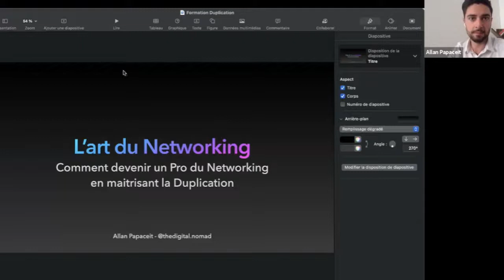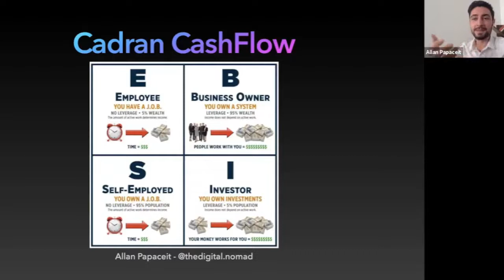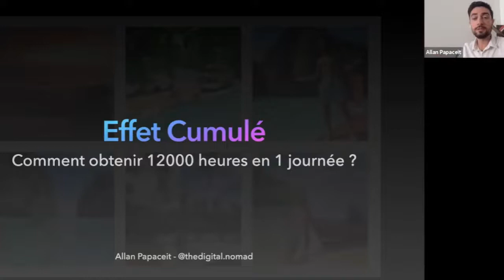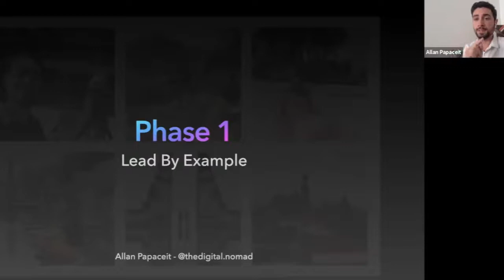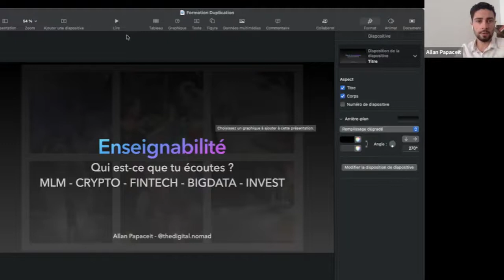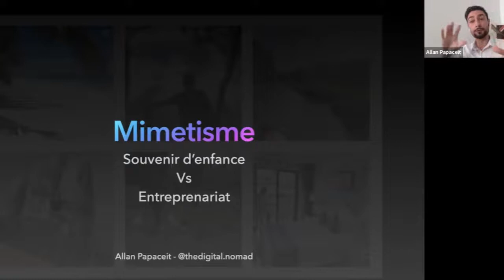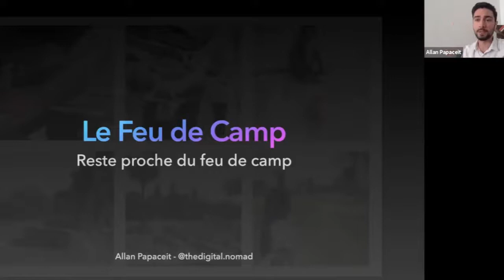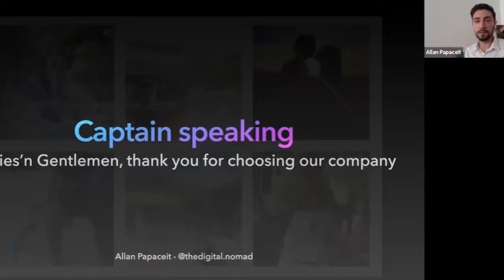UShare Learning | L'art de la duplication par Allan Papaceit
Excellente formation du mercredi 10 Novembre 2021 présenté par Allan Papaceit, membre Blue Diamant. Cette présentation très claire et synthétique s'adresse aux débutants en business de réseau, qui y trouveront de solides bases,  mais aussi aux développeurs plus avancés car nous sommes en apprentissage permanent, et c'est aussi une excellente occasion de se redonner un bon coup de motivation.
Pour son exposé, en plus de son expérience personnelle, Alla s'appuie sur des maîtres du business tels que Robert Kiyosaki, Kevin Trudeau etc... Il nous expose les différentes étapes à gravir et à cultiver pour un développement optimal et durable. Beaucoup de Mindset, une stratégie long terme et surtout un passage à l'action à chaque occasion.
Le cours sera suivi d'une série de questions et de l'intervention d'autres membres diamant et plus.
Bon apprenti-sage
N'hésitez pas à me contacter: Hugues